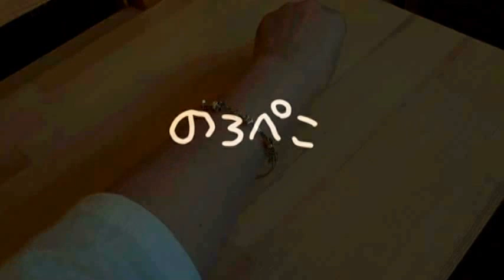沙凪-sana-さん（福岡県）／ブレスレット｜ ギャラリーのろぺこ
どちらも着けやすいブレスレットです。

1点はゴムタイプ。　そして1点は形状記憶ワイヤータイプです。
どちらも★（星）が可愛いですね！

ほぼ毎日全国から新作が入荷します。
お店の休日以外は毎日情報を更新しています♪